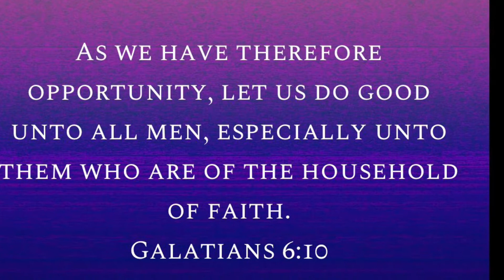YouTube family & friends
Friends love faith